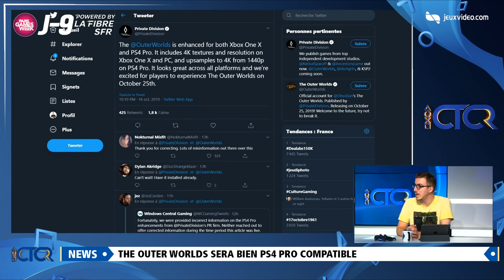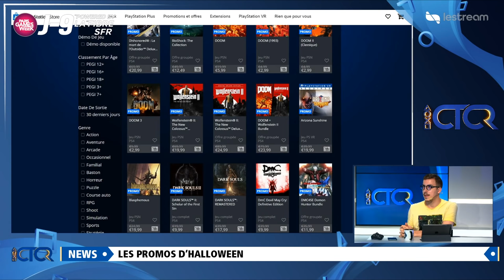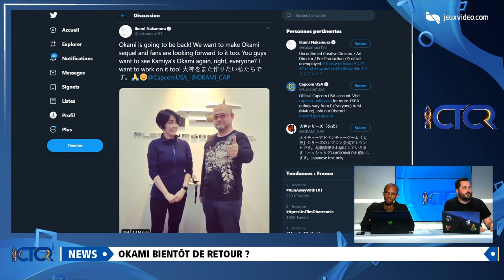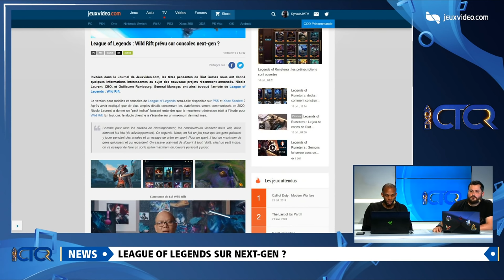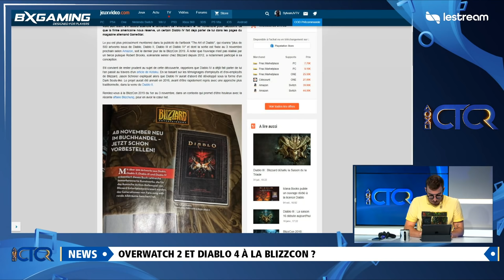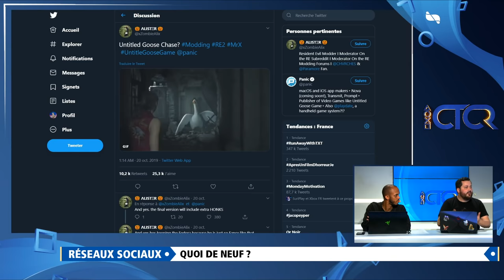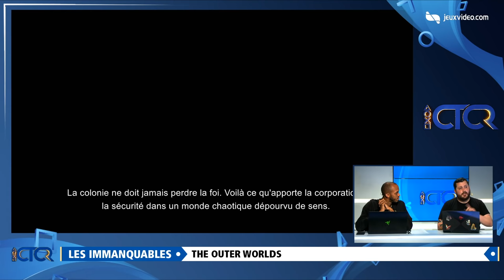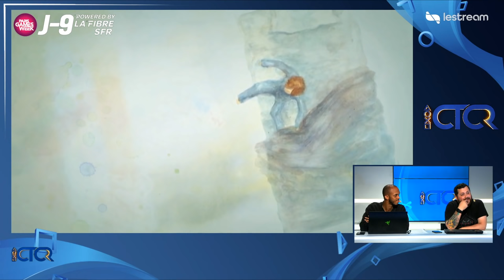Ce qu'il ne faut pas louper pendant la Paris Games Week | CTCR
L'émission CTCR du lundi 21 octobre avec Ken Bogard, Sylvain Trinel, Titavion et Crono.